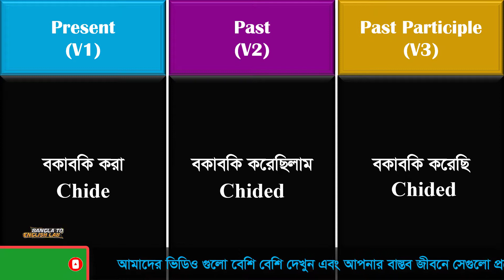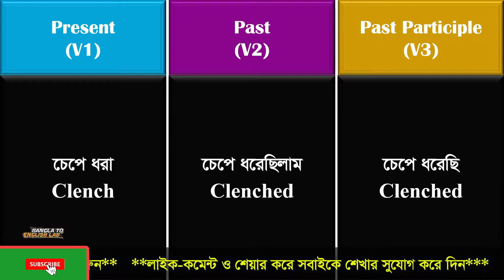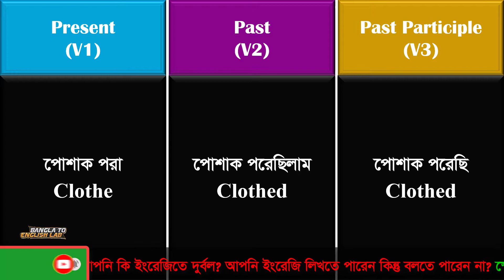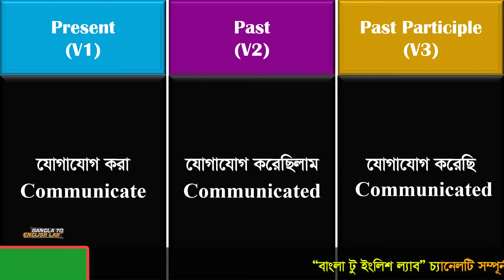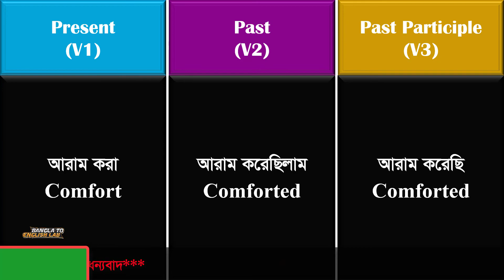প্রতিদিন ২০ টি VERB শিখুন | Ep-12 | Everyday 20 Regular Verbs List With Bangla Meaning[Updated-2020]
Today I will share 20 verbs list with Bangla meaning for the Beginners. [Episode- 12]

Learn English through Bangla. I hope this lesson is very helpful for you. All students can practice listening to and pronouncing the regular and irregular verbs.

"Bangla To English Leb" lesson speaking course - learning English online.

ইংলিশ শিখতে গেলে আপনাকে অনেক VERB শিখতে ও  মুখস্থ এবং সেগুলি মনে রাখতে হবে। যদি আপনি এটা করতে পারেন তাহলে খুব সহজেই স্পোকেন ইংলিশ শিখতে পারবেন।

ইংরাজি শেখার জন্য আরও কিছু ভিডিওঃ

20 Examples of SHOULD Modals in Bangla To English | Learn How to use SHOULD | Basic English Grammar